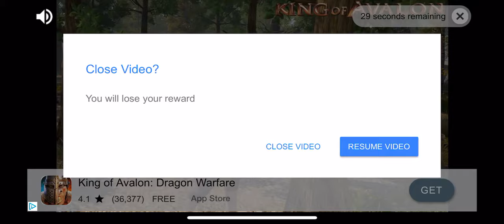RR3 NO COMPROMISE win a car FERRARI FXX K